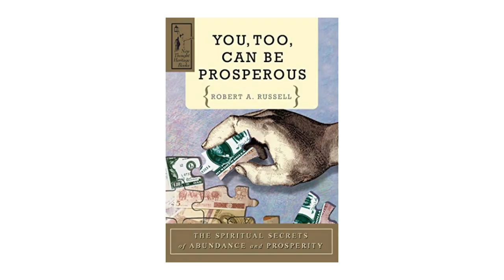The Decision | It's Up to You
Kent goes into the key component to trimming down is the decision—with his own story. He gives an update on the renaming of the podcast to The Wise Men System and concludes with connecting the dots of two of the following books, with the Midas Touch: Robert A. Russell's You Too Can Be Prosperous (chapter 4); and Raymond Holliwell's Working with the Law (chapter 6—The Law of Increase).

Ep. 2 — 18 Aug 2023